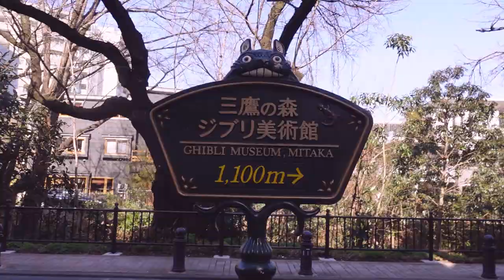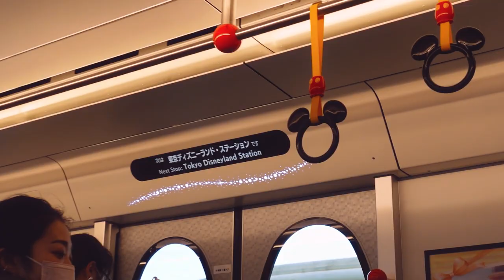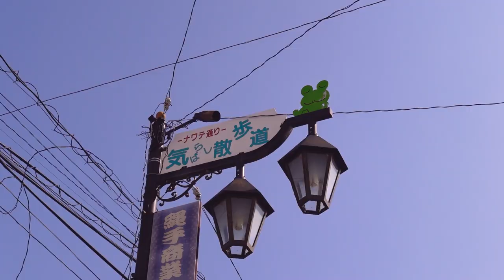24 days to explore japan ｡･:*:･ﾟ☆ [trailer]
*drumroll please*

the trailer for my new japan travel series is here! this was a lot of fun to make, and gives you a preview of all the cool things to come in this upcoming series... including cats and capybaras in tokyo, pirate ships to see mt fuji in hakone, snow monkeys in nagano, and last, but certainly not least, getting chased around nara by vicious, biscuit-hungry deer 🦌

i'm so excited to start sharing japan content with you guys, it's the biggest trip i've ever taken and i've been having the best time going back over all the footage and reliving all these memories...

the first instalment of the japan series will be heading your way in a few weeks time - as some of you have guessed i have some pretty big exciting life changes going on at the moment which means minimal time for editing, but once again i will be trying my utmost to get this content up for you guys. i don't think i've ever been more excited about a series of videos! 🌟

hope you're all well, and good luck to those heading back to school and university this month - we've got this!! 📚🍎🎓

much love,
Thea xx

🌸 about me!
- how old are you? 23
- what are your pronouns? she/they :)
- how do you pronounce your name? teh-ya, with a hard t at the beginning
- where are you from? i'm originally from norway, but i grew up partly in the uk
- what are you up to now that you've graduated? i'm currently taking a year out before going into further study next year!
- why is it thea goes solo? i wanted to make this channel to document my attempts at being an adult and doing things by myself, and along the way trying to put it out there that doing things by yourself doesn't have to be scary :')

🍂 timestamps
0:00 japan travel series trailer
2:37 attack of the deer
3:06 coming soon...